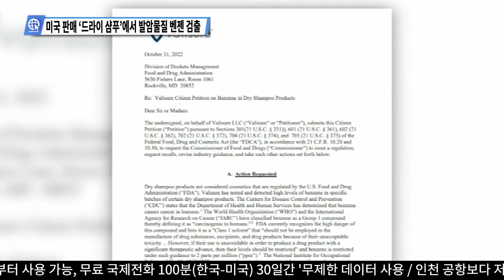미국 판매 ‘드라이 샴푸’에서 발암물질 벤젠 검출